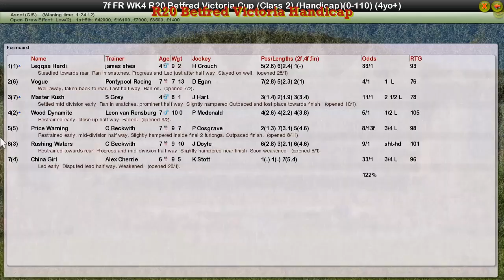FR WK4 R20 Betfred Victoria Handicap